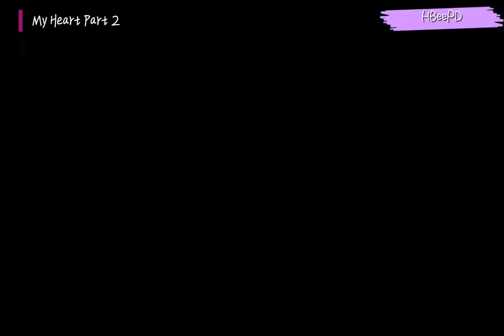My Heart Part 2 End (Kim Jiwon, Kim soo hyun, Yoona)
Ini lanjutan part 2 nya...semoga kalian suka😊😊😊